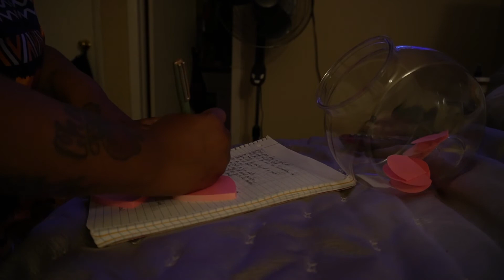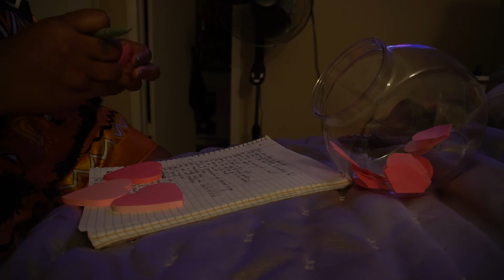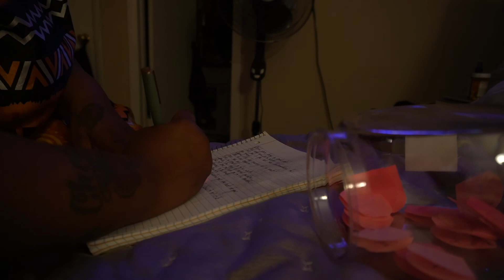Vlog|| Random AF| Car Chats